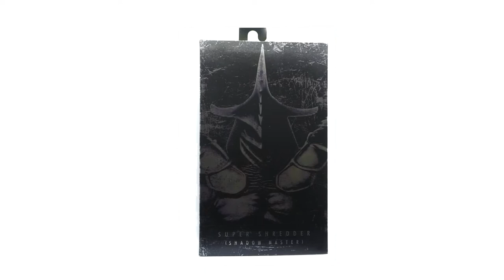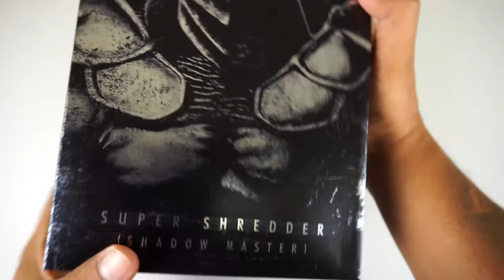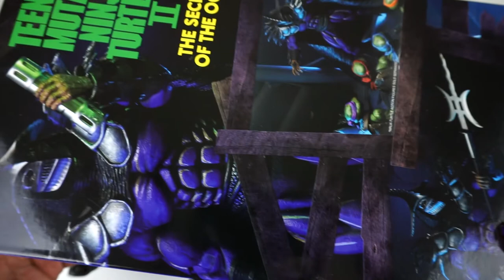NECA SUPER SHREDDER MAESTRO DE LAS SOMBRAS UNBOXING EN ESPAÑOL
ESTE ES EL VIDEO QUE ESTABAN ESPERANDO.